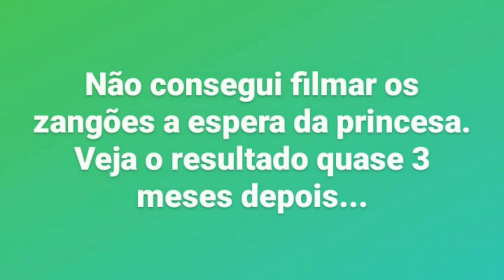Captura de abelha Jataí em casa no Outono!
Tetragonisca angustula
Abelha Jataí! Captura em 13 de Maio, veja como está quase 3 meses depois!

Programação:
.Mundo das abelhas sem ferrão
.Tudo sobre plantas